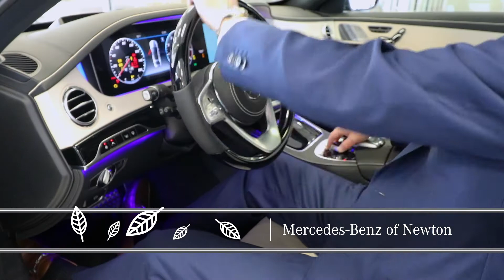C300/GLC | Autumn Sale | Mercedes-Benz of Newton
Buy or lease your next new car online and we’ll deliver it to your doorstep!

Mercedes-Benz of Newton
92 Hampton House Rd